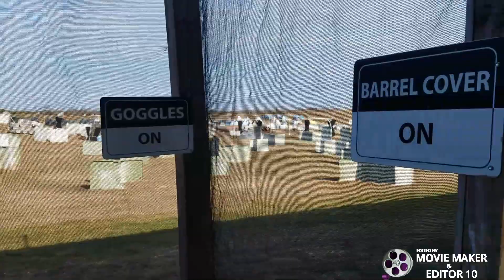SUSA NPL 05 Paintball day 2 9 2020 74325 PM